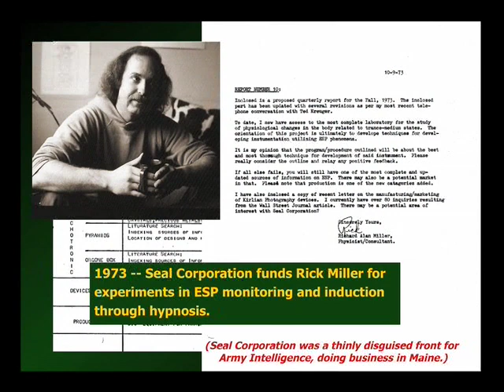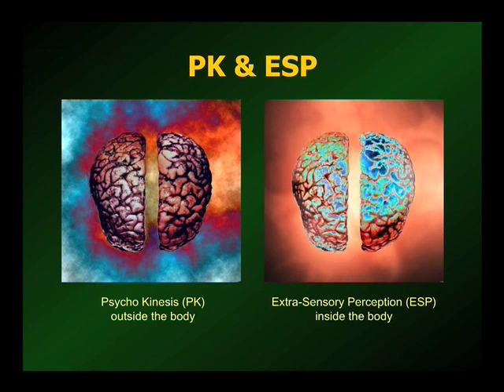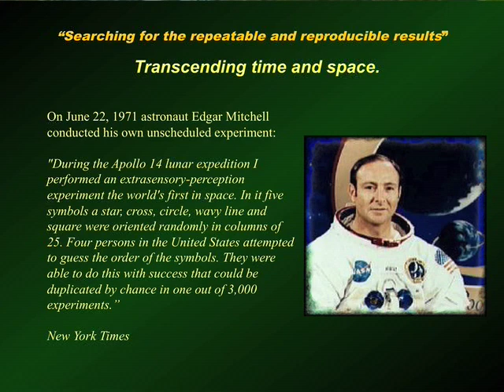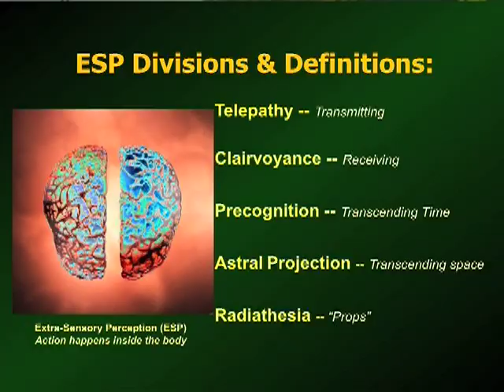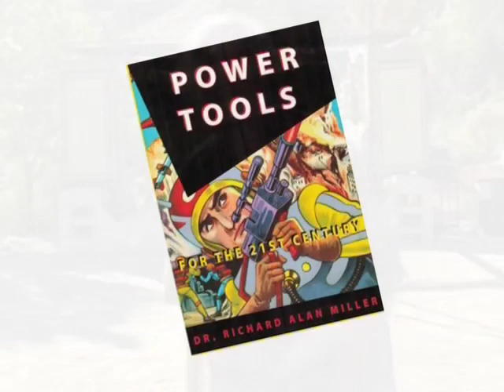ESP Class 1: Survival Instinct Training/Critical Decision Making Class 1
$1.99

These are tools Dr. Richard Alan Miller taught to Navy Seals for making life-and-death snap decisions with a 3 sigma (99%) accuracy.

• Mother nature built the most incredible survival mechanism into  each and every one of us
• Learn to activate and trust this natural inner-guidance system
• Improve your intuitive decision making skills for benefit in business, crisis survival, and life-in-general

THESE TOOLS MAY SAVE YOUR LIFE SOMEDAY!

TOPICS COVERED IN THIS VIDEO:
PK and ESP
ESP Divisions & Definitions
Edgar Mitchell and ESP tests run during Apollo 14 expedition.
PSI and Seal Corporation
Concepts of Time
What is the Mind?

This video is part of the Urban Survival Skills Series Part 1 with Mat Stein and Dr. Richard Alan Miller. This is the first of 10 videos encompassing the Urban Survival Series. The complete series will be available soon including a 5 Part Series on Extrasensory Perception (ESP) by Dr. Richard Alan Miller.